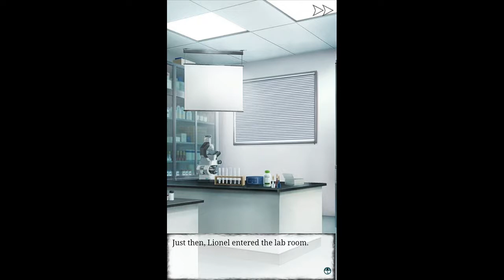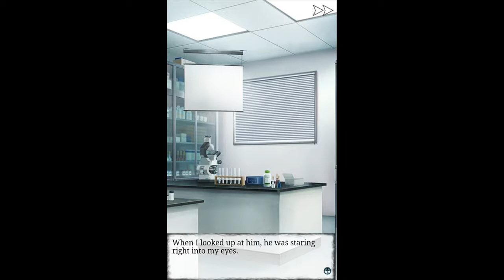Shall We Date?: Lost Island+ ~ Sakaki ~ Chapter 7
A new character in Lost Island was released. The one and only... Mr. Sakaki. A romance with your boss and a lot of danger... Oh, interesting. I'm happy his route finally got released. ^u^
This are the answers to the Sweet Ending.

My invite ID: BXDER2f2Vk

Shall We Date? : Lost Island+ by NTT Solmare

Playlist (music):
Ich bleib bei Dir by Purpurea, Sognante by Dee Yan-Key (5:42), Mirror of Time by Beam Fragment (12:16)